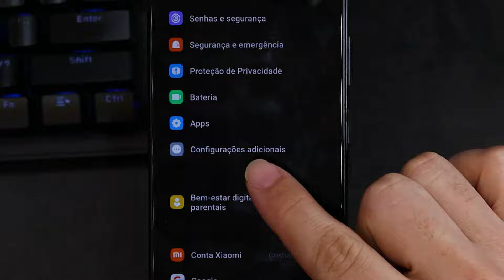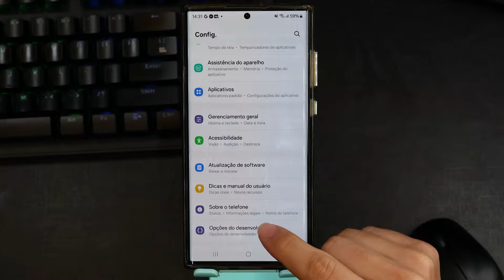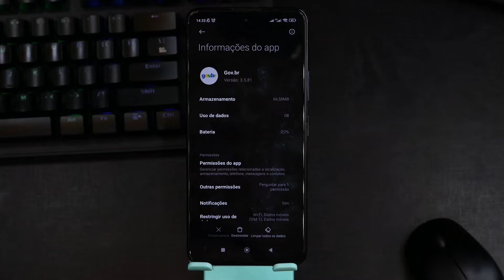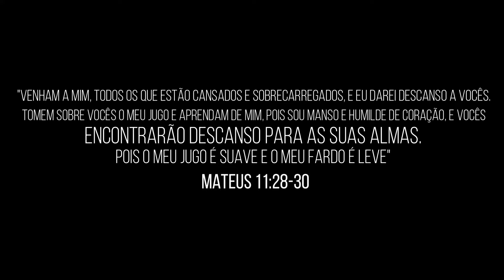COMO DESATIVAR O MODO DESENVOLVEDOR DO GOV.BR✅